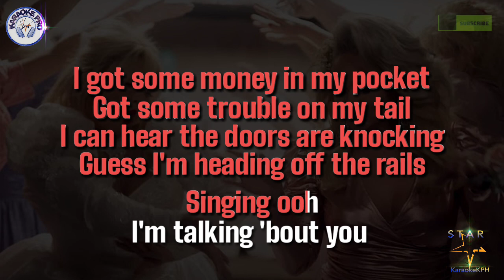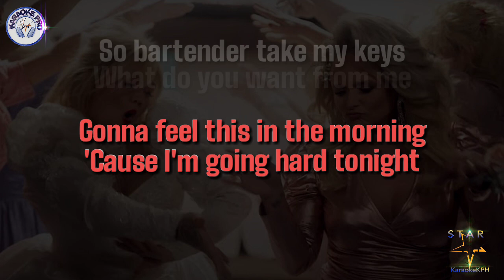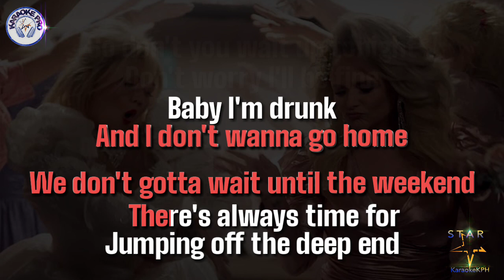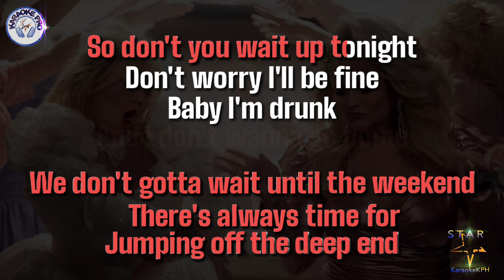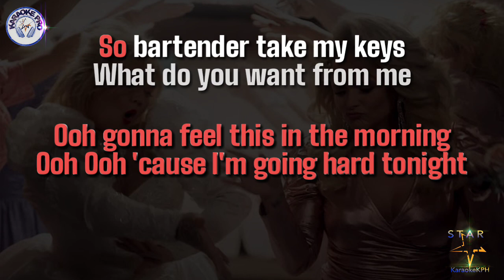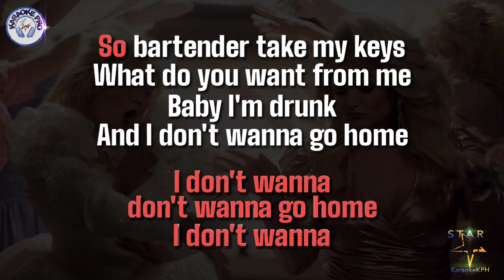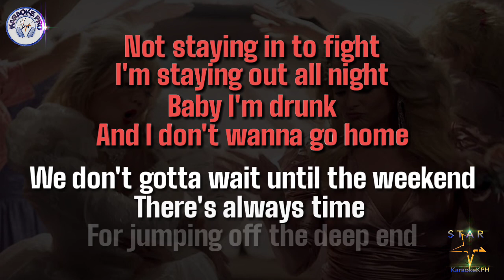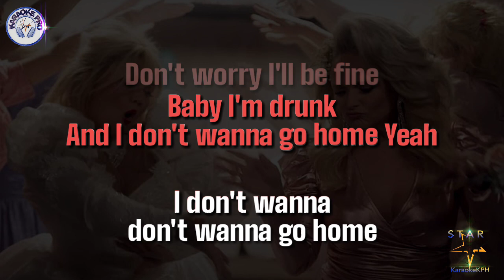Elle King and Miranda Lambert - Drunk ( And I Don't Wanna Go Home ) KARAOKE with BACKING VOCALS )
Karaoke Audio is Provided by:
Karaoke Pro

I am not monetizing any of my videos, and im trying hard to continue making karaoke videos for your entertainment. Thank you in advance.

The Instrumental Audio used in this video is legally purchased online, but its not giving me the right to post or own the material used, Proper Credits are posted throughout the video.